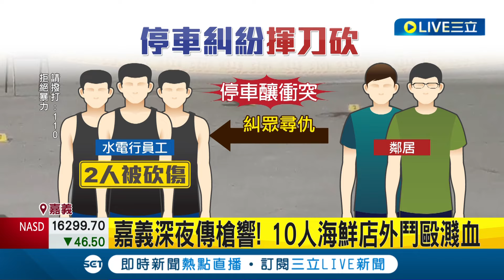嘉義深夜傳槍響! 10人海鮮店外鬥毆濺血 餐廳爆持刀尋仇 2水電行員工遭砍傷│記者 楊欣怡 程奕翔 廖國雄│【LIVE大現場】20240511│三立新聞台